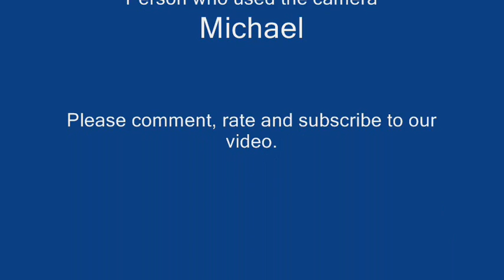Clumsy Scream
This is just me, recording my friend failing at life. LOL